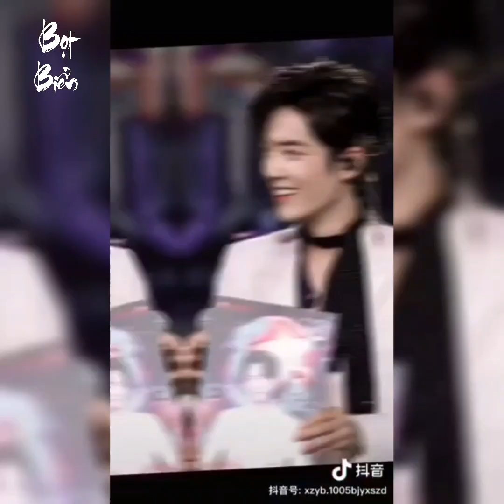[Douyin] Tik Tok: Tiêu Chiến 肖战 Xiao Zhan/ [Ep30]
- Vui lòng không re-up cảm ơn.